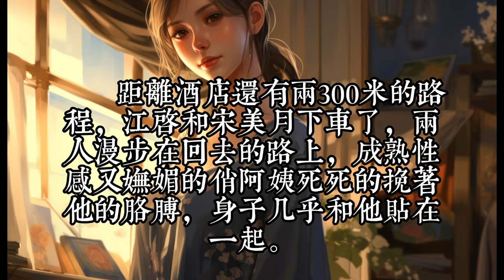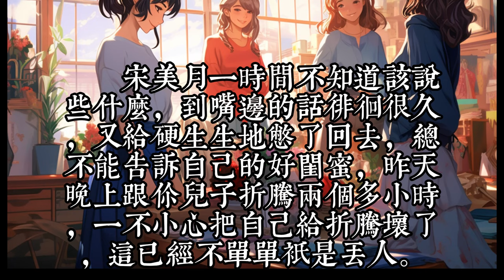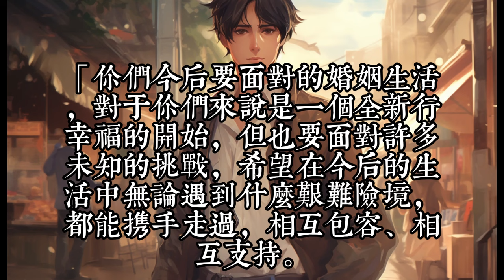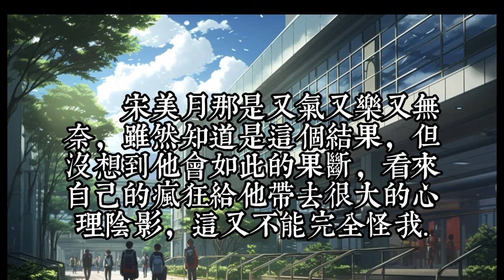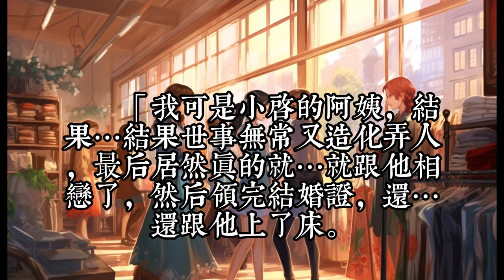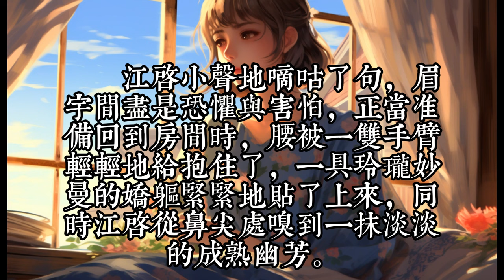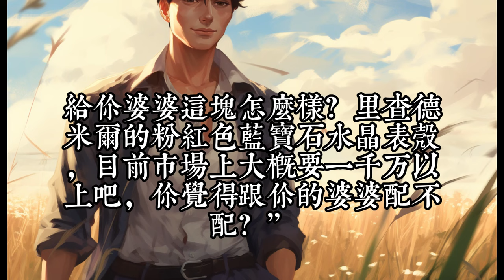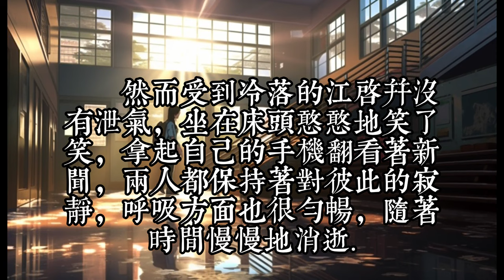連載中《我老婆竟是家母的闺蜜》301-355：上大人竟然把她闺蜜介绍给我了......关键她还是我的上司！......